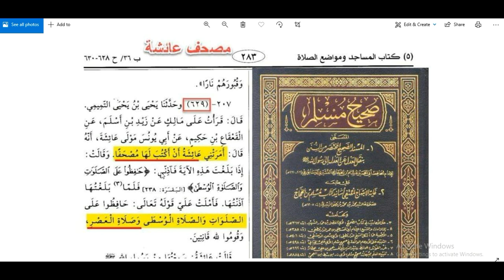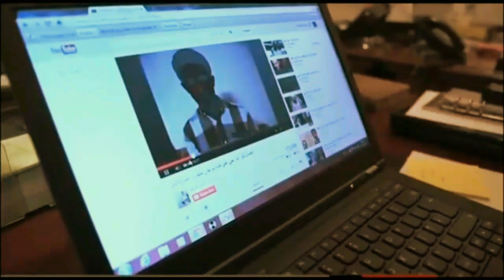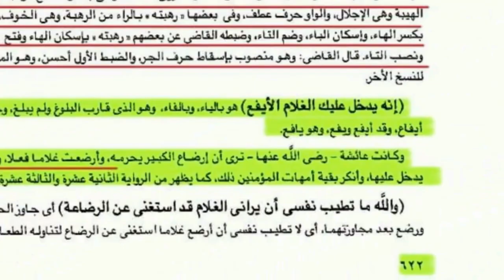مُصحف عائشة تحريفٌ للقرآن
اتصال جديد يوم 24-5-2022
الشيخ محمد حسن عبد الغفار السني قناة صفا الفضائية